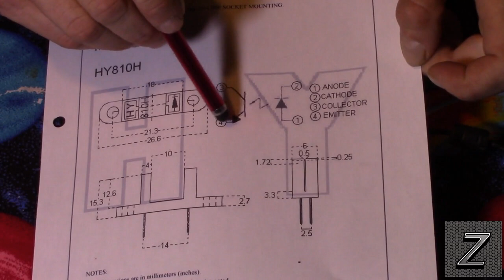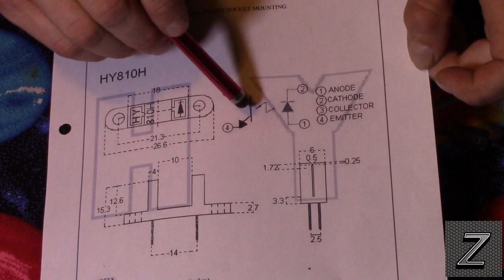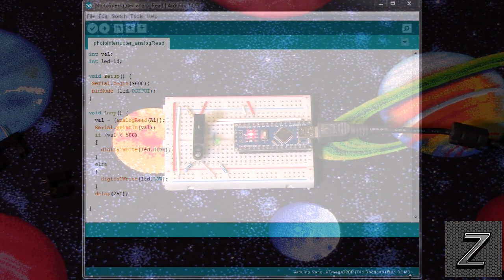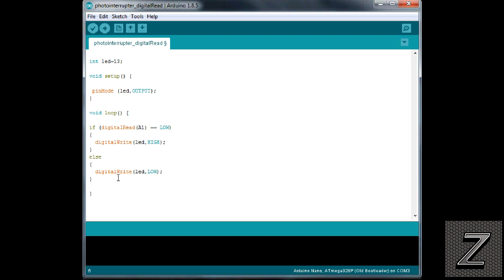Learning Arduino for beginners EP#37 photo interrupters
in this episode we will take a look at how you can use your Arduino board to get digital and analog readings from a photo interrupter also known as an optical interrupter..